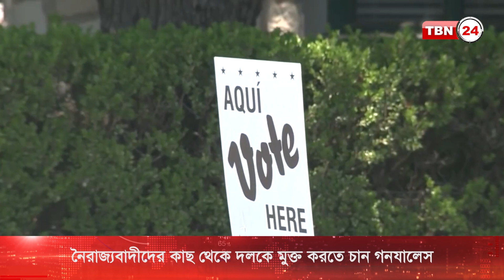টেক্সাসে রিপাবলিকান প্রাইমারি পুনঃনির্বাচন ঘিরে প্রতিদ্বন্দ্বীদের বক্তব্য |TBN24 NEWS| Texas Primary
মঙ্গলবার টেক্সাসে অনুষ্ঠিত হতে যাচ্ছে রিপাবলিকান প্রাইমারি পুনঃনির্বাচন। নির্বাচনে প্রতিন্দ্বন্দ্বী দুই মেয়াদের রিপাবলিকান কংগ্রেসম্যান টোনি গনযালেস এবং অস্ত্র অধিকার কর্মী ব্র্যান্ডন হ্যারেরা। এ বিষয়ে সিএনএনকে দেওয়া সাক্ষাৎকারে টোনি গনযালেস বলেন, তিনি ডানপন্থী নৈরাজ্যবাদীদের কাছ থেকে রিপাবলিকান পার্টিকে মুক্ত করতে চান।

টেক্সাসে রিপাবলিকান প্রাইমারি পুনঃনির্বাচন ঘিরে প্রতিদ্বন্দ্বীদের বক্তব্য | TBN24 NEWS | Texas Republican Primary